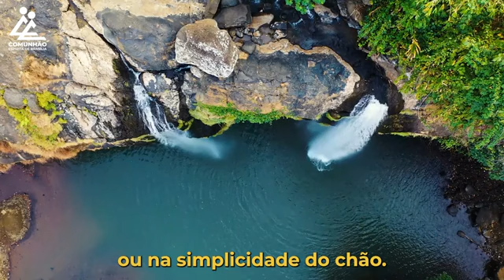A Voz do Coração - CRENÇA